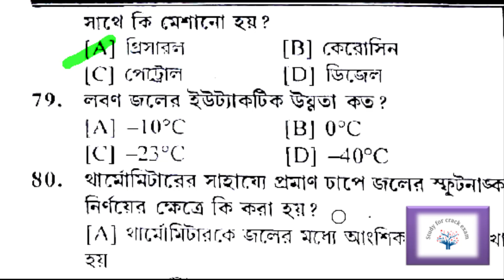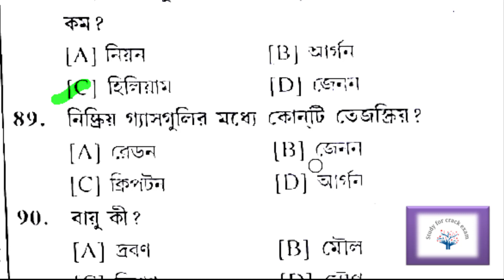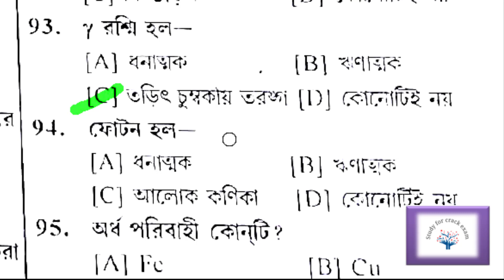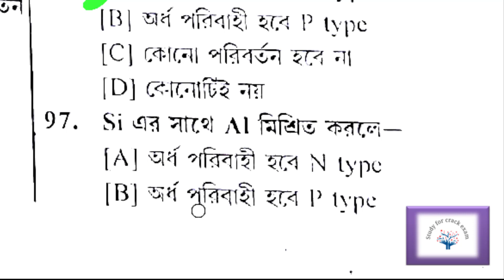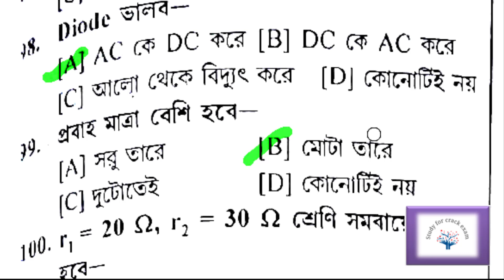Top 400 general science question for all competitive exam in bengali Part-4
Top 400 general science question for all competitive exam in bengali
rrb group-d,westbengal group-d,drdo,ssc,psc,food corporetion exam question